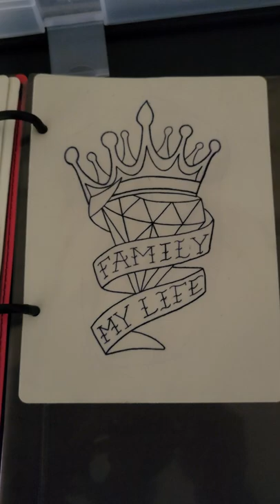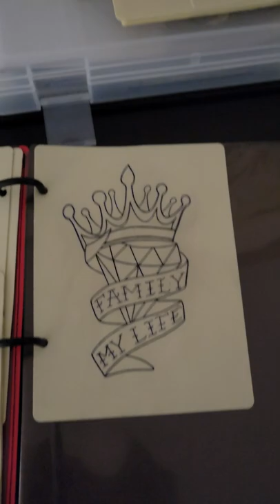Fake Skin Portfolio.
This is what I've been working on and will be working on next couple weeks. I'm trying to have 20-25 different types of designs. Color and  black and grey. This way if I get an offer to work in shop I have something to show. This is what we have to do not having the clientele to do real work.